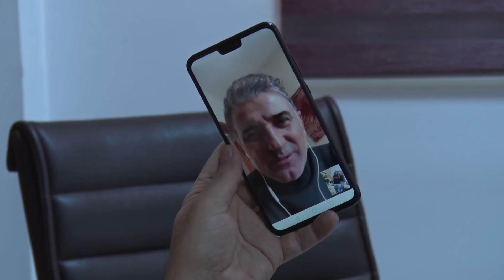fecar li dor saxlamiya honarmand ismail coma 24 12 2019